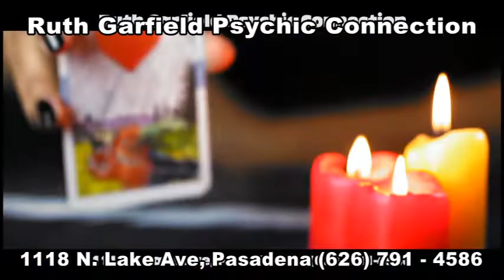AMGA News Oct 16, 2020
1. Պատերազմի կորուստները
2. Փաշինյանը շնորհակալություն է հայտնել Ջասթին Թրյուդոյից
ՌԵՊՈՐՏԱԺ  Պատերազմ, օր 20-րդ
3. Այս բարդ իրավիճակում Հունաստանը, հույն ժողովուրդը հայ ժողովրդի կողքին են
4. Ադրբեջանը բողոքել է Փամփեոյի հայտարարությունից
ՌԵՊՈՐՏԱԺ  Հայերը վերջին խոչընդոտն են Թուրքիայի ճանապարհին դեպի հյուսիս
5. Լյուքսեմբուրգը դատապարտել է Ադրբեջանի ագրեսիան
6. Իրանը կրկին նախազգուշացում է տվել հարևան Ադրբեջանին և Հայաստանին
7. Հայաստանում անցած մեկ օրում կորոնավիրուսի դեպքերի թիվն աճել է 1465-ով
ՌԵՊՈՐՏԱԺ  Եվրոպահայերը մի քանի երկրներում փակել են միջպետական ճանապարհներ
8. Թրամփը հայտարարել է, թե հայտնիությամբ զիջում է միայն Քրիստոսին
9. Նոր սկանդալ Բայդենի որդու գործով
10. Պենտագոնը հայտարարել է, որ Ամերիկան մտադիր չէ մեծացնել զենքի վաճառքը
ՌԵՊՈՐՏԱԺ  Չկանգնեցնելով Թուրքիային՝ կունենանք մեկ այլ Սիրիա
11. Մեքսիկայի նախկին նախարարին ձերբակալել են Լոս Անջելեսում
12. Սպանություն վթարից հետո
ՌԵՊՈՐՏԱԺ  Թրամփի եւ Բայդենի հեռակա բանավեճը
13. Զելենսկին պարգեւատրել է Թուրքիայի նախագահին
14. Միջազգային հետախուզում Սվետլանա Տիխանովսկայայի հանդեպ
ՌԵՊՈՐՏԱԺ  Թեքսասցի միլիարդատիրոջը մեղադրանք են առաջադրել